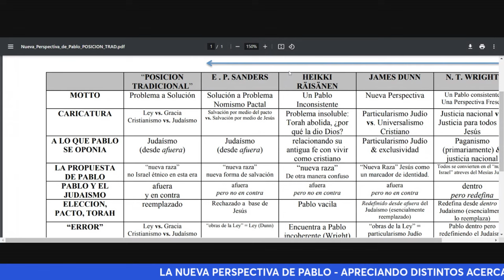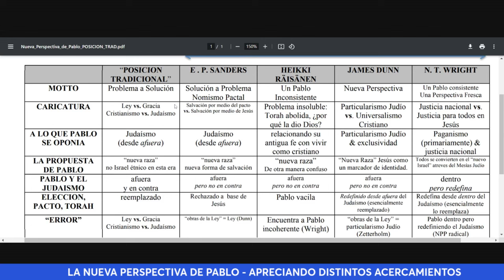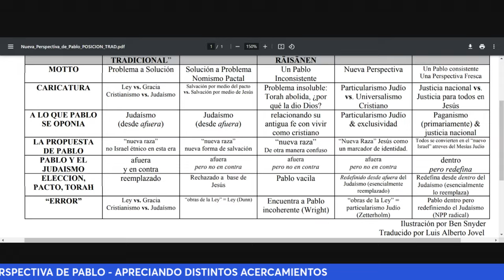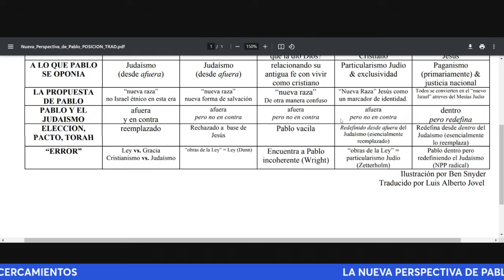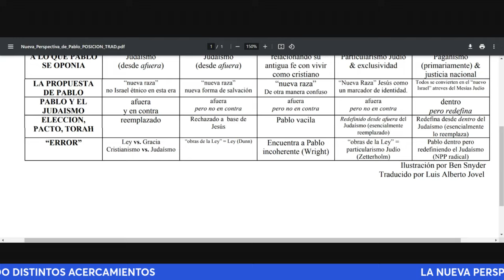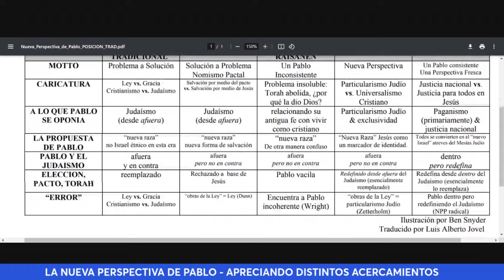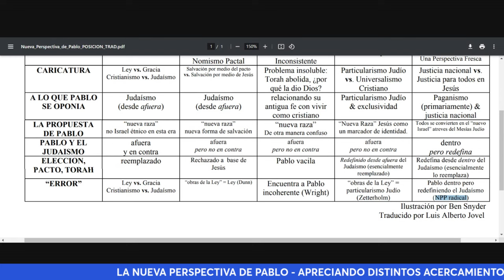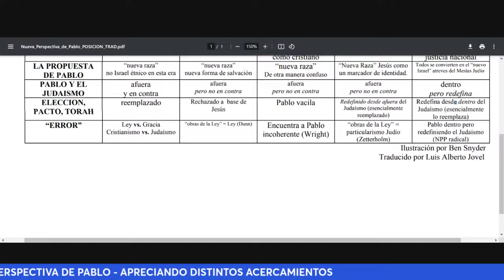LA NUEVA PERPSECTIVA DE PABLO - DIFERENTES APRECIACIONES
El verdadero pensamiento de Pablo por N. T. Wright
Amazon